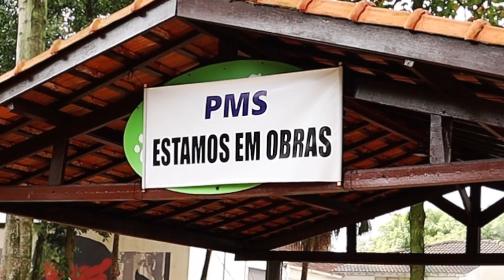Obras vão deixar Praça dos Cães em Santos mais confortável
Sabe a Praça dos Cães, lá em frente ao Sesc, na Aparecida? Ela está passando por manutenção para ficar ainda mais agradável aos pets e também para os seus donos. A previsão é que as intervenções sejam concluídas em uma semana.